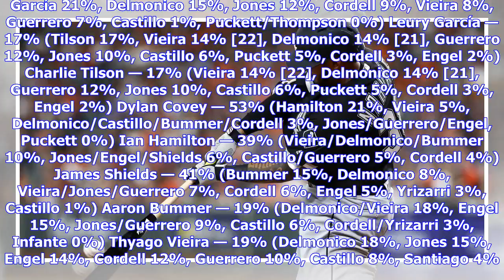Most Essential White Sox Vote: Round 50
Congratulations, Omar Narváez, you are the 49th most essential White Sox player! Narváez earned 24% (13 of 55 votes). Earlier this season, Narváez was named the 23rd top prospect in the White Sox system with 33% of the 23rd vote. This is the final vote of the most essential rankings. Bruce Rondón earned 0% of the past vote, and has been eliminated from the most essential voting. With Narváez advancing and Bruce Rondón dropping off, Tyler Danish and Laz Rivera are added to the final ballot. South...